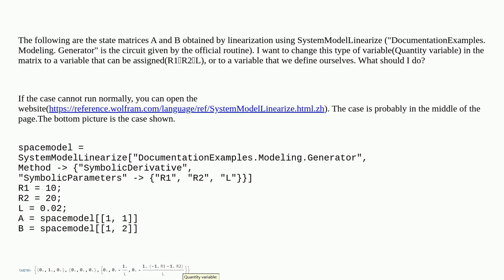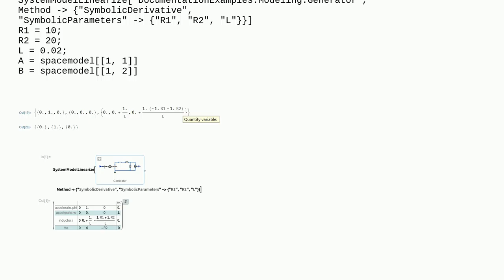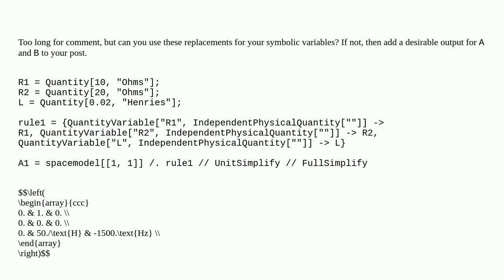SystemModelLinearize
A special thanks goes out to the community

  matrix variable-definitions